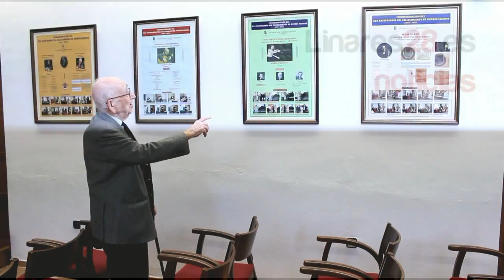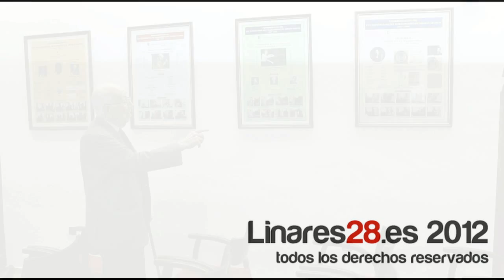20121127 RP Don Alberto